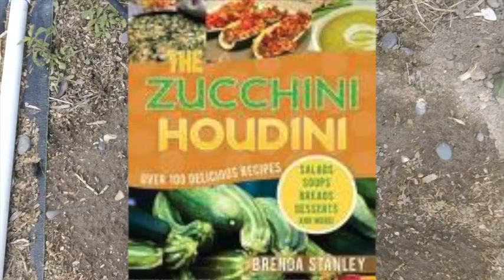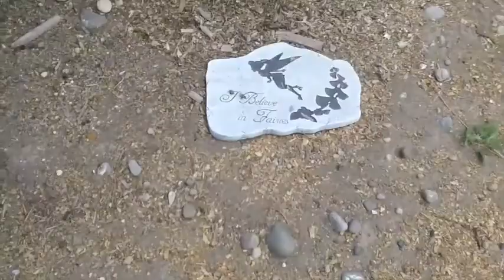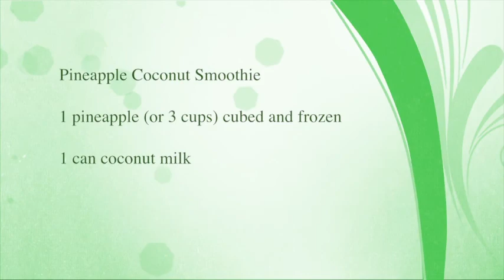An Idaho Belles Summer Day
A perfect Idaho day full of horses, gardens, and a great summer recipe!